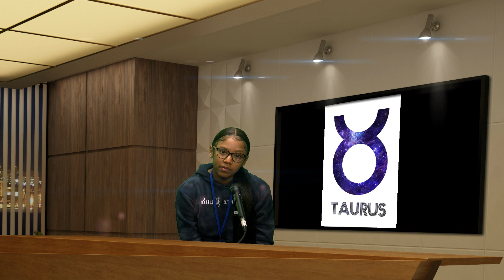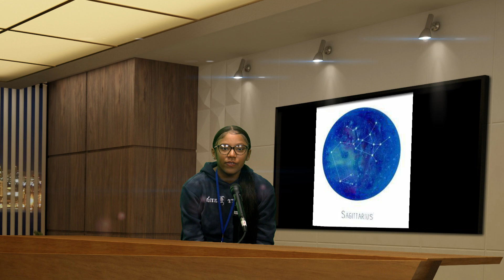APHS Knightline News - October 29th, 2019